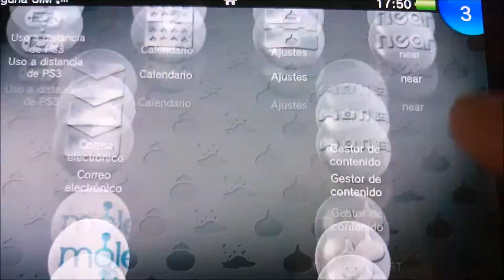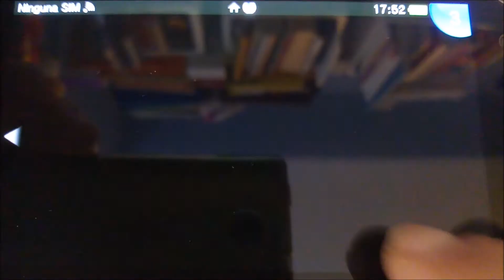psvita dragon quest builder theme & snes custom vpk by kuroro